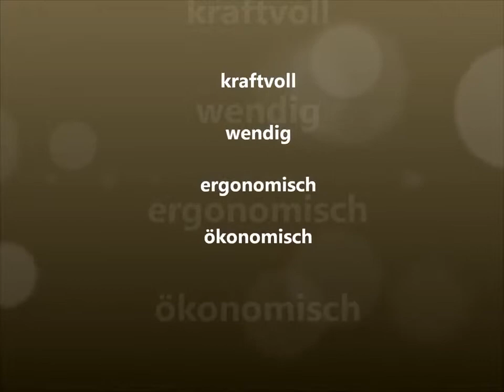CARER F60HD+Film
Better energy efficiency of the new front axle group developed by Carer that consist in two twin traction motors and two reduction gears, generates an energy saving over 25% of the VDI cycle. With a sharp-steering axle, the remarkable consistency of the truck and the maximum comfort of the driver's seat, the F60-90 HD is the ideal solution for applications in tough industries and in confined spaces.